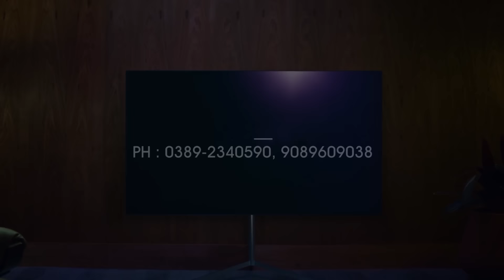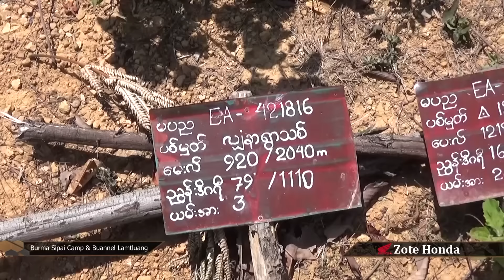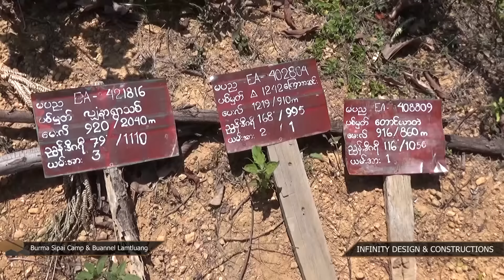SR : Rih Camp Tangrual Sipai Ten An La | Buannel Lamtluang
Rih Khawdar Burma Sipai camp chu tangrual ten an la a, camp hmunhma kan tlawhna leh buannel pana kan kal kawnga thil pawimawh hrang hrang kan tlawhna report hi lo thlir ve ang che